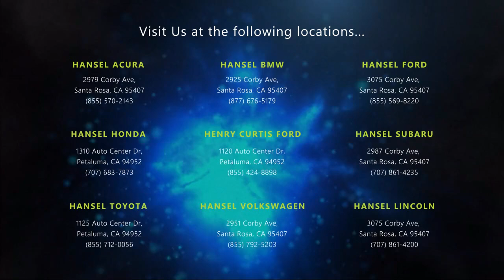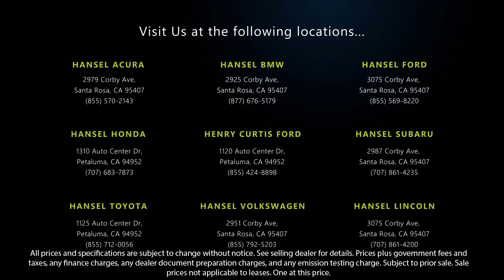2015 Subaru Outback 2.5i Premium Santa Rosa Rohnert Park Petaluma Sebastopol Windsor Cotati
2015 Subaru Outback 2.5i Premium Stock Number: SU241483A Vin:4S4BSAHC9F3246670.

Hansel Subaru
29887 Corby Avenue